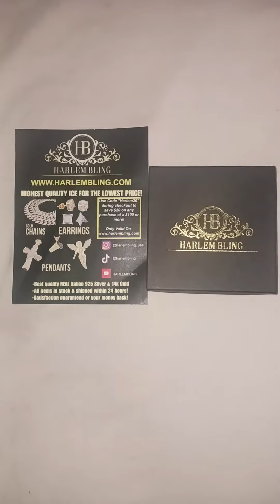ICED OUT CUBAN NECKLACE BY HARLEM BLING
My first purchase from Harlem Bling. Damn sure will not be my last.